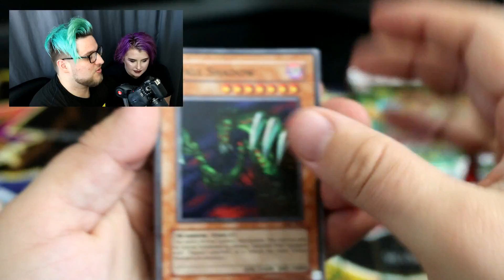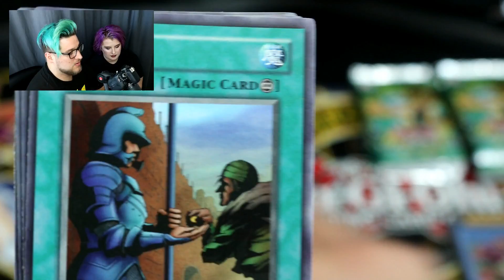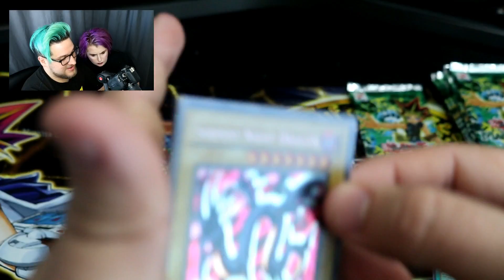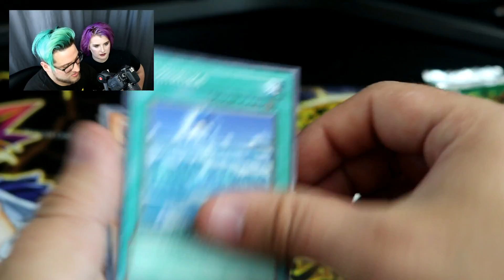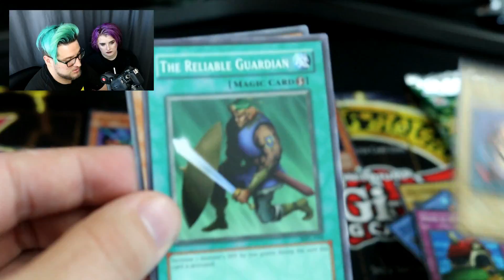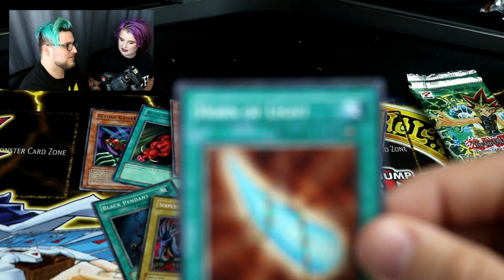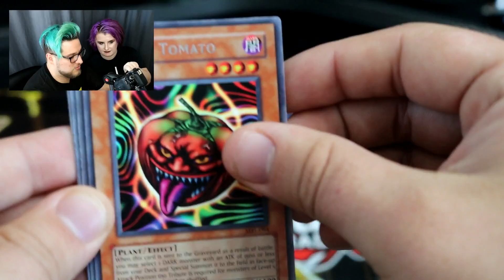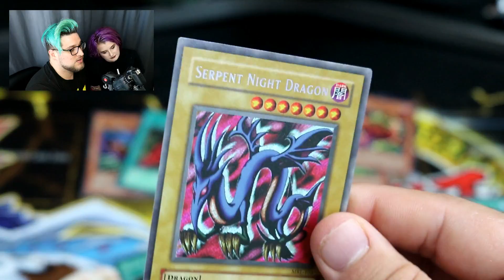MAGIC RULER PT 3... THE SEARCH FOR RELINQUISHED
HELLO EVERYONE! Welcome back to the Magic Ruler Booster Box as the search for Relinquished continues! Believe in the heart of the cards as we search for greatness!

LET'S DUEL!!!